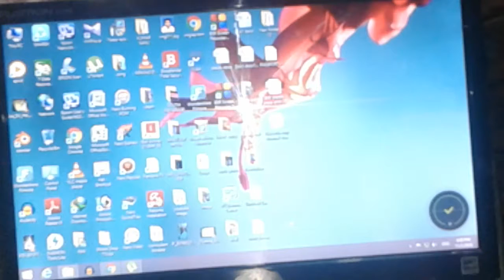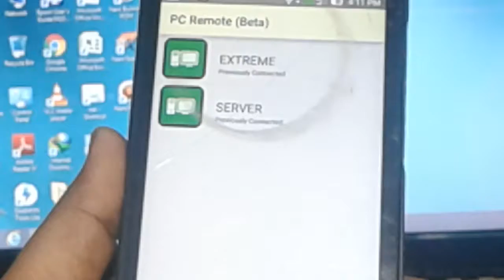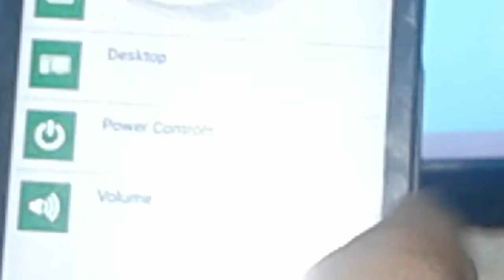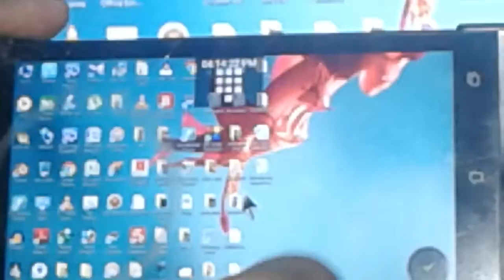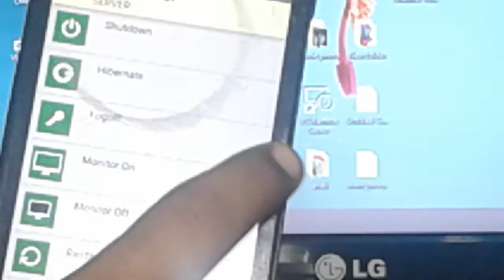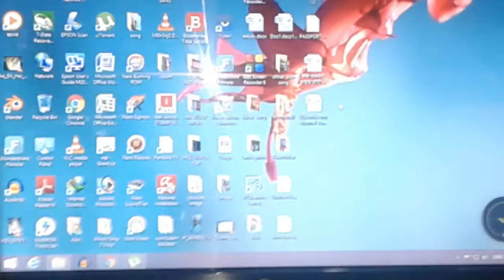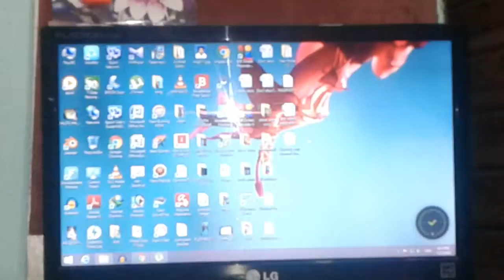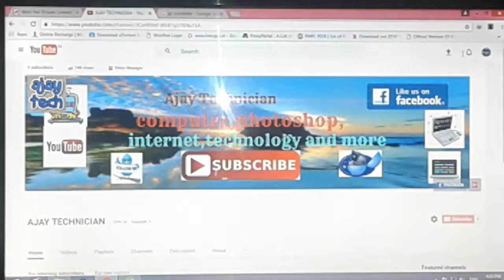HOW TO CREATE YOUR PC/COMPUTER WIRE LESS . / APNE PHONE KO REMOT KE RUP MAIN USE KAR SAKTE HAI.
IN THIS VIDEO HOW TO CREATE YOUR PC/COMPUTER  WIRE LESS .  / APNE PHONE KO REMOT  KE RUP MAIN USE KAR SAKTE HAI.